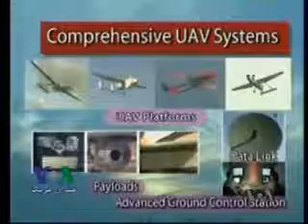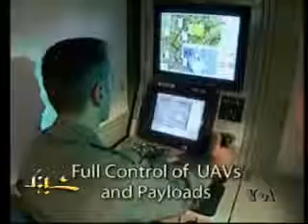زمينه ساخت هواپيماهای بدون سرنشين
گزارش از آرش اعلايی